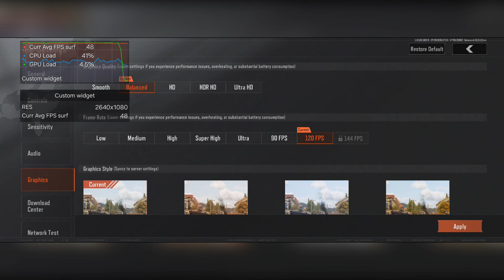Arena Breakout | Android Gameplay | Galaxy Z Flip6 | 12/256 | Snapdragon 8 Gen 3 | Max Settings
"Anniversary Season is Now Live!
Arena Breakout is a next-gen immersive tactical FPS, and a first-of-its-kind extraction looter shooter that pushes the limits of war simulation on mobile. Hit the Road to Gold and explore thrilling new content and challenges. Experience the most immersive and strategic FPS on mobile as you navigate new terrain, vehicles, and rewards.

SHOOT, LOOT AND BREAKOUT
Stake your claim and emerge victorious to secure your loot. The path to victory lies not in eliminating every opponent, but in ensuring your extraction. Whether you engage the enemy or seek cover, the name of the game is to BREAKOUT! Remember, in Dark Zone, you either win or you lose it all.

REAL GUNSMITH, TRUE GUNFEEL
Create personalized firearms from 70+ weapons and over 700+ attachments. Get immersed in white-knuckle combat, realistic firefights, dynamic weather effects, and over 1,200+ sound effects, delivering console-quality realism on mobile.

NEW MAP: HIT THE MINES
Dive into the massive new map: Mine, where every corner holds the potential for treasure or peril. Explore the Mine, strategize your moves carefully, and secure your GOLD in this ever-expansive battleground.

NEW VEHICLES: PEDAL TO THE METAL
Vehicles are now in the Dark Zone! Traverse the map quickly and gain a tactical advantage over your enemies. Grab the keys, hit the gas, and make a daring extraction with your squad.

EXCLUSIVE HIGH-TIER LOOT
Come and get the limited Warrior's Bounty gold loot in the anniversary season. Collect and build your collection, enhance your firepower, and become the envy of the battlefield.

MORE SEASON UPDATES
Unlock exciting SEASON REWARDS, grab your MELEE WEAPON GIFT, challenge the new boss Hecate, and dive into the thrilling TEAM ELIMINATION mode. Experience the ultimate FPS adventure and uncover endless surprises!

Join millions of players worldwide in this next-gen immersive tactical FPS. Arena Breakout pushes the limits of war simulation on mobile, offering unparalleled realism and excitement. SHOOT, LOOT, AND BREAKOUT FOR VICTORY.

Please note that your feedback will be processed by the Arena Breakout team to improve the game, responding to you, and/or providing support and troubleshooting, such as addressing and remediating technical issues and bugs.